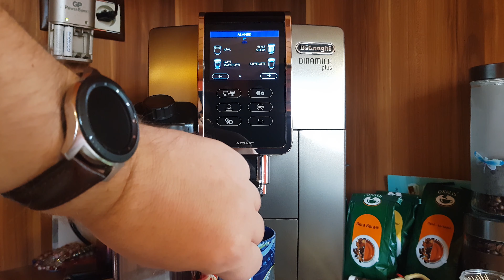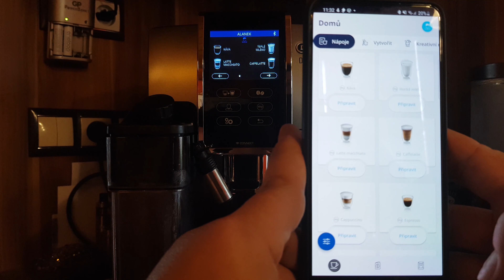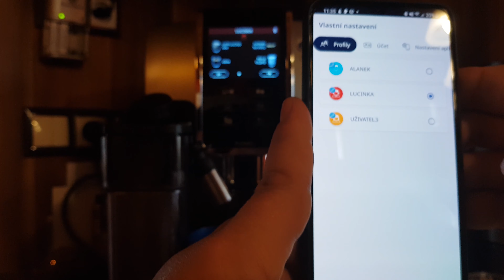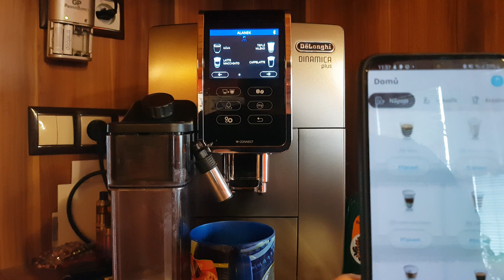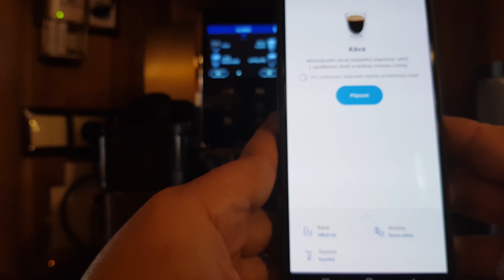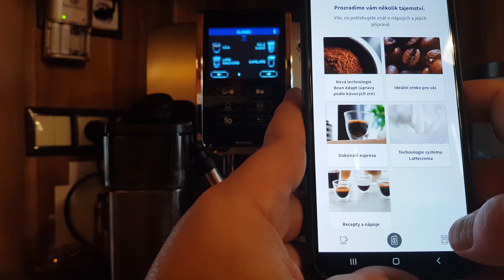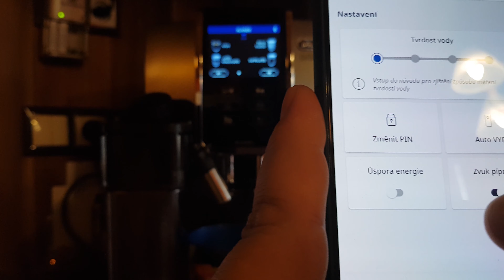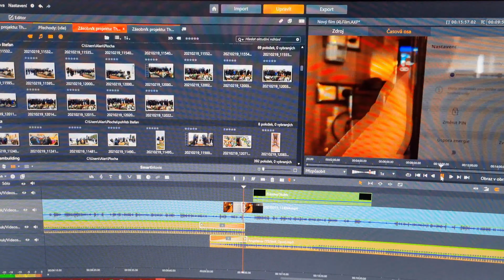Kávovar DeLonghi Dinamica Plus Mobilní ovládání, nastavení 4k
Toto video vzniklo na přání diváků , kteří viděli mé první video o tomto kávovaru, a ptali se na spousty otázek ,když nebyli rozhodnuti o jeho koupi.